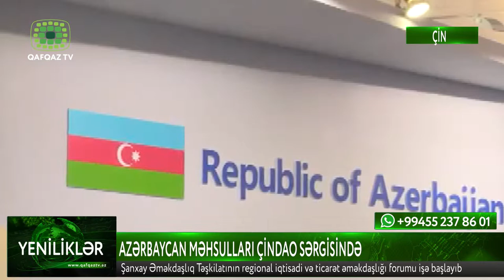AZƏRBAYCAN MƏHSULLARI ÇİNDAO SƏRGİSİNDƏ